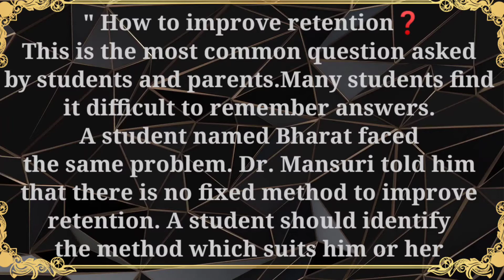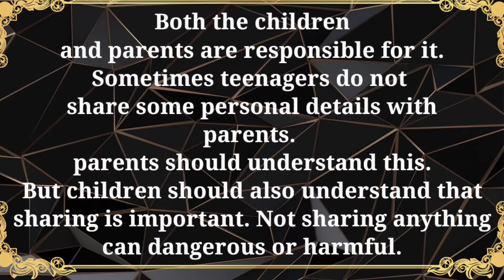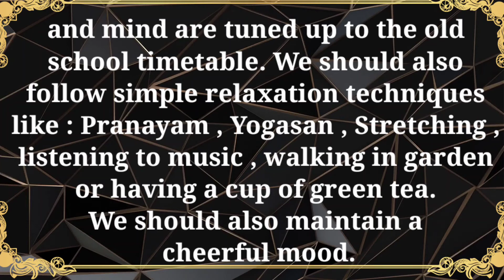STD 10 English SL Unit-9 tune up O Teens short Notes by Smart academy thasra